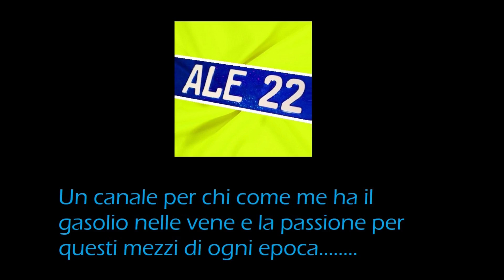SANY IL PRIMO CAMION BETONIERA ELETTRICO CHE VEDO IN VITA MIA SAMOTER VERONA 2023